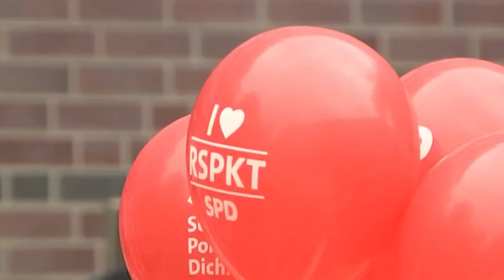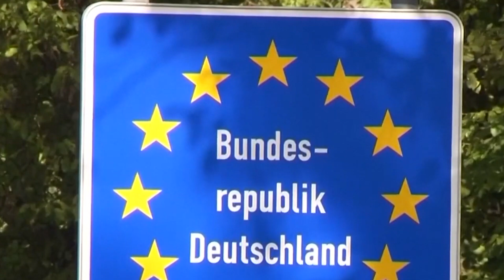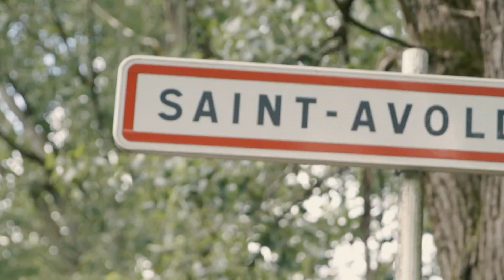Trashëgimia e Kancelares Angela Merkel, gruaja e hekurt që drejtoi Gjermaninë dhe BE-në për 16 vite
Vetëm Otto von Bismarck dhe Helmut Kohl kanë shërbyer më gjatë si kancelarë të Gjermanisë sesa Angela Merkel. Bismarck krijoi një perandori dhe gjithashtu ishte krijuesi i sistemeve të para të pensioneve publike dhe të kujdesit shëndetësor në Evropë.